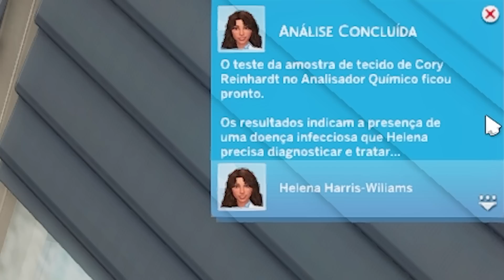DRA HELENA EM UM DIA ESTRESSANTE NO TRABALHO!👩‍⚕️ - A Aventura de Crescer #22 | The Sims 4: Gameplay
Nesse episódio vamos acompanhar a Helena em um dia no seu trabalho como médica e conversar sobre o futuro dessa família! 👨‍👩‍👧‍👧💛

• ID do criador do Hospital: Mandykay77

♡ P A R T I C I P E   D O   D I S C O R D ♡

♡ M E   A P O I E   N O   P A T R E O N ♡

♡ P A R A   A S S I S T I R   A   S E G U I R ♡